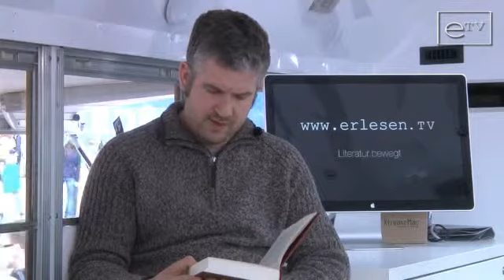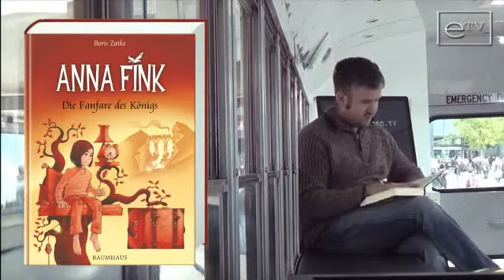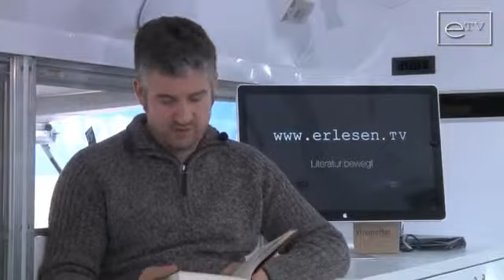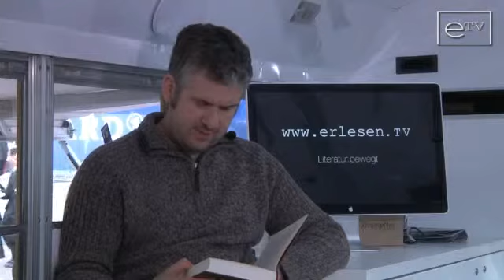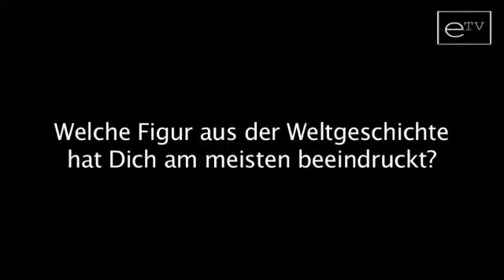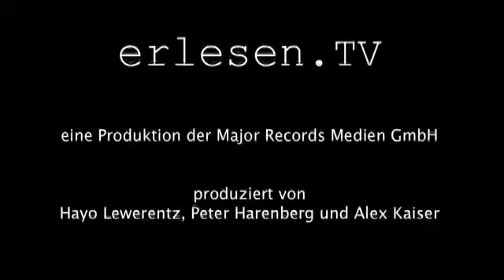Boris Zatko liest aus Anna Fink und die Fanfare des Königs (Langfassung)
Eigentlich müsste es mit Anna und ihrer Mutter endlich wieder aufwärtsgehen, denn nach dem Tod von Annas Vater erben die beiden eine Villa in einer fremden Stadt. Doch schon bei ihrer Ankunft passiert Unheimliches: Ihnen begegnen geheimnisvolle Gestalten am Bahnhof und zwielichtige Zigeuner auf dem Grundstück.